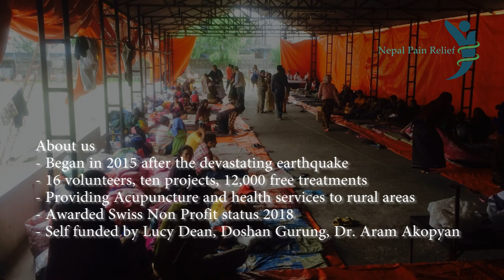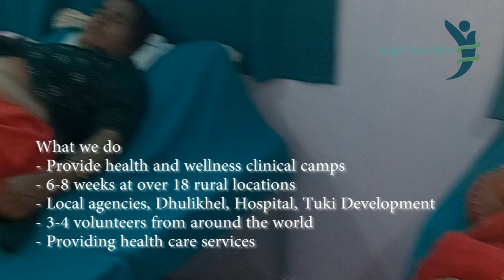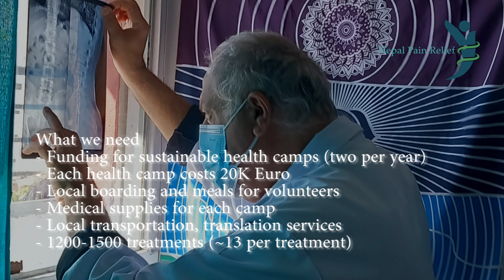NPR Funding Request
Nepal Pain Relief, a Swiss Non Profit Organization is seeking sustainable funding to continue its successful Health Care Project in delivering much needed healthcare services to rural Nepal. Help us make a difference in people lives.